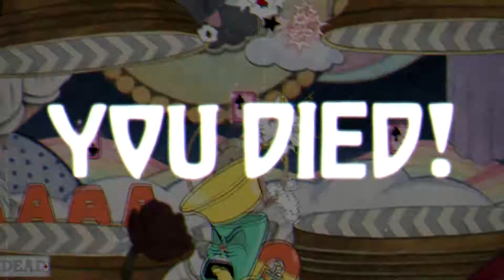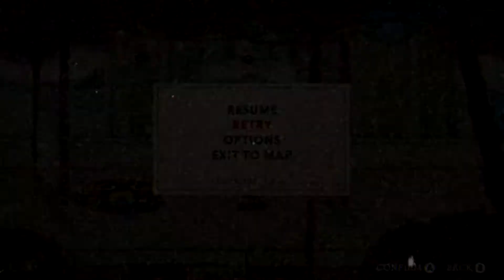Cuphead #3 Нубосян против Дракона